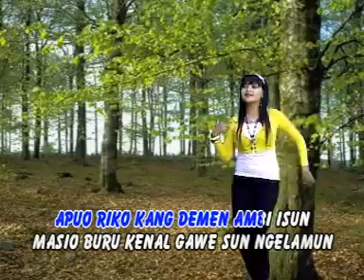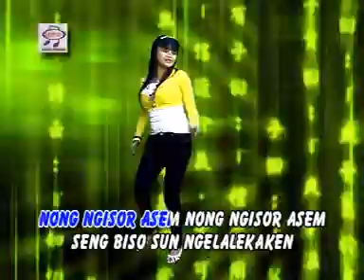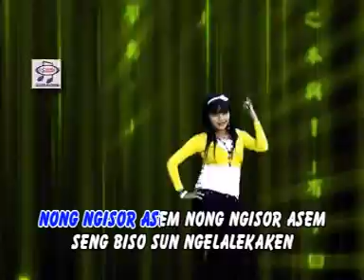Fery Wulandari - Demenan [OFFICIAL]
Title: Demenan
Artist: Fery Wulandari
Album: Amungka

Distributed Worldwide by
MusicYes